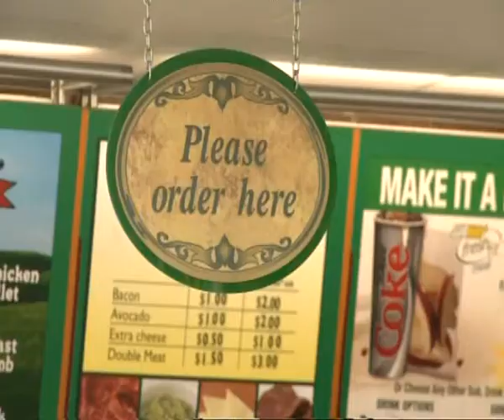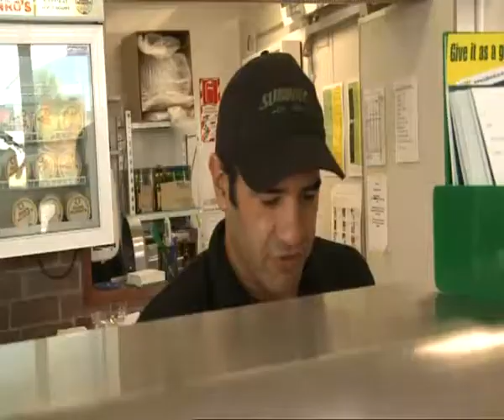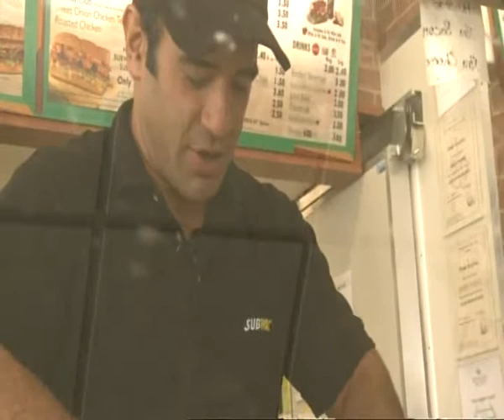Vodafone One Tribe Episode 2 Part 1